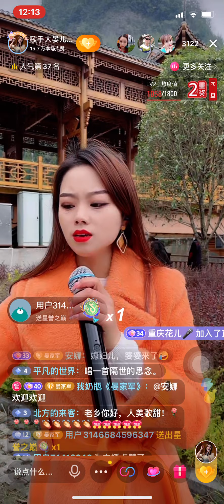B357 Ca sĩ Da Yaner 歌手大晏儿